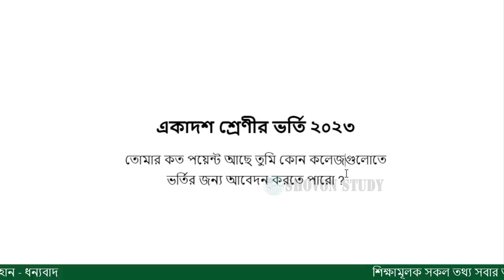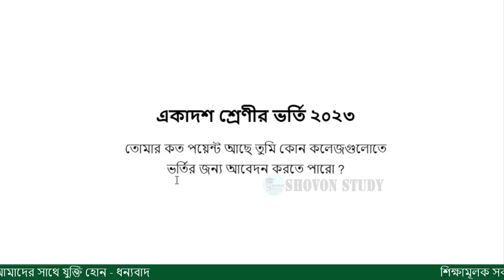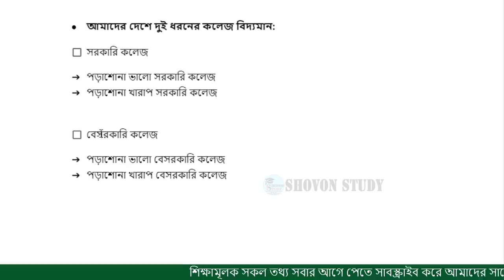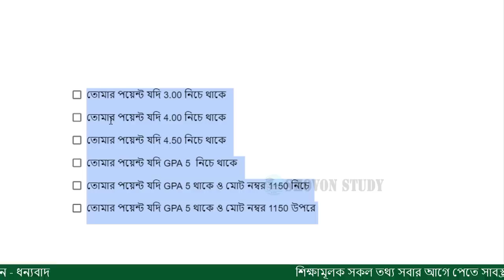একাদশ ভর্তি ২০২৩ কোন গ্রেড পেলে কোন কলেজ আবেদন করবে ? HSC admission 2023 | College Admission 2023